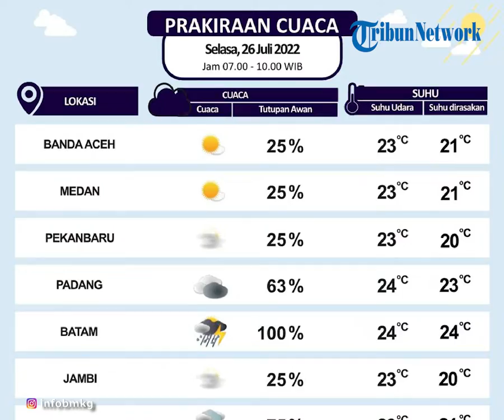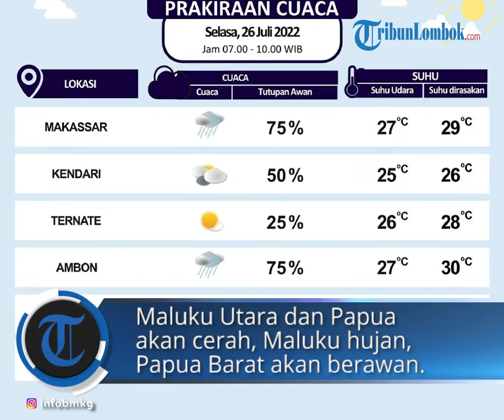Prakiraan Cuaca 26 Juli 2022 Pukul 07.00-10.00 WIB, NTB Diprediksi Cerah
TRIBUN-VIDEO.COM - Simak peringatan cuaca dari BMKG untuk hari Selasa (26/7/2022).

Dikutip Instagram @infobmkg, Pulau Sumatera sebagian besar akan bekabut dan hujan, di sebagian wilayah lainnya diprediksi akan alami cuaca berawan.

Untuk sebagian besar wilayah Pulau Jawa diprediksi akan alami cuaca cerah, untuk cuaca di wilayah Banten diprediksi akan mengalami cuaca berawan.

Sebagian besar cuaca wilayah Pulau Kalimantan diprediksi akan berawan.

Wilayah Bali akan hujan, NTB dan NTT diprediksi akan berawan dan hujan.

Pulau Sulawesi sebagian besar diprediksi akan alami cuaca cerah.

Maluku Utara dan Papua akan cerah, Maluku hujan, Papua Barat akan berawan. (Tribun-Video.com/rohmanurip)